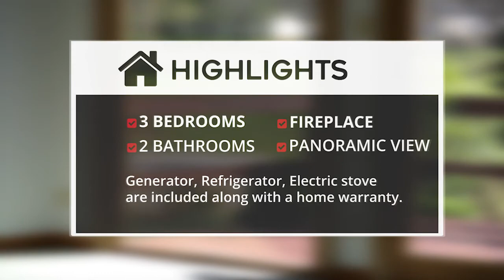// The Private Tour - Facebook // Cabin with a Lake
The Private Tour Video Bundle is designed to be relaxing, cinematic, and focuses on details/features of home. Bundle offers 4 intro varieties and up to 8 featured captions.

Bundle provides:

1.) Video captured via drone & ground equipment
2.) 3 videos optimized for social media ( Facebook, Twitter, Instagram )
3.) 1 video for MLS
4.) Interior & Exterior photos ( up to 35 )
5.) Aerial Images ( up to 10 )